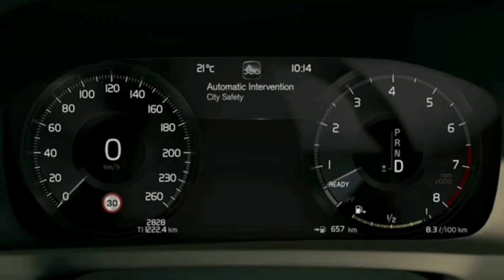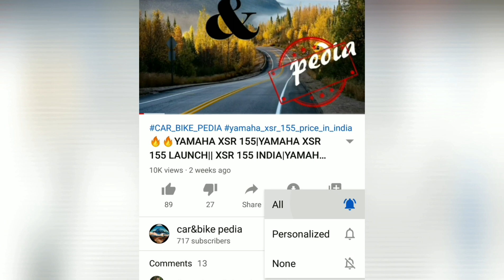Top 10: SAFEST Cars in INDIA ! ! ! JUNE 2020 edition..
Video is about the top 10 safest car which are currently avl in India and are manufactured in India.